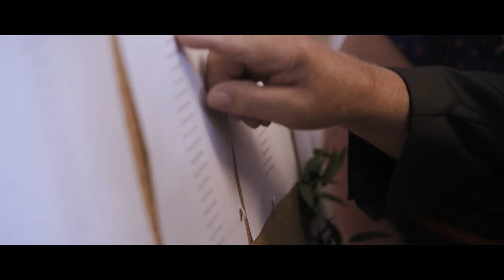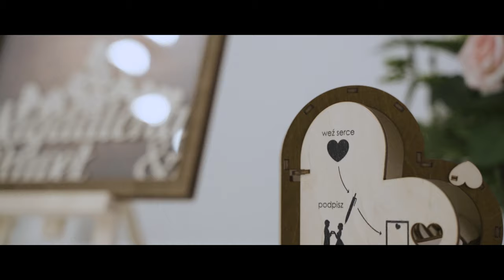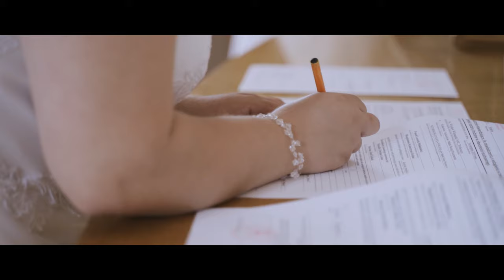Magdalena & Paweł | Wedding trailer | Nad stawem